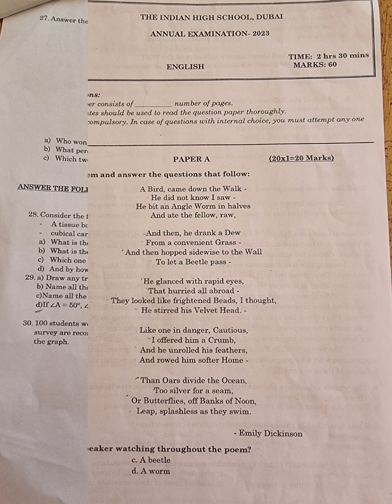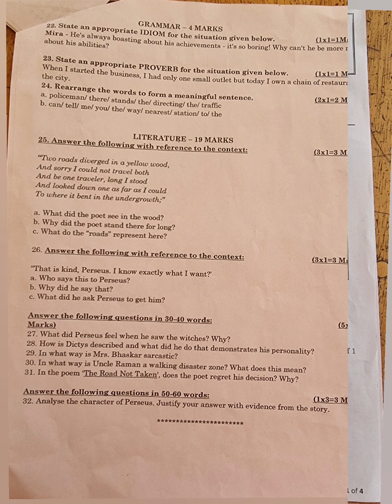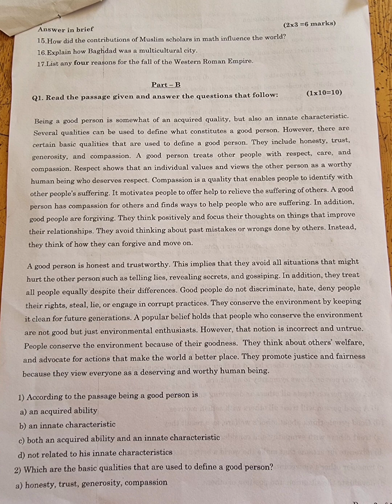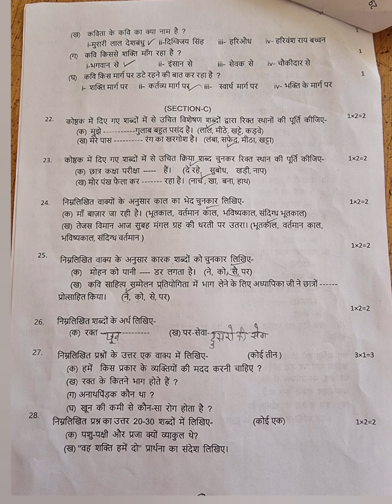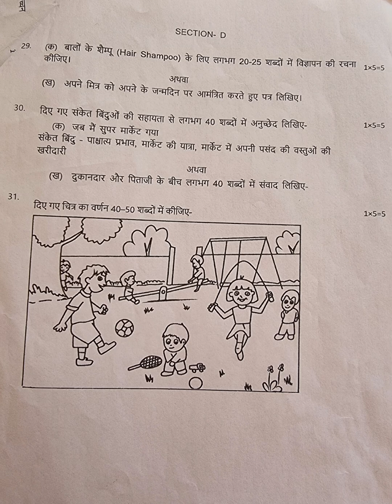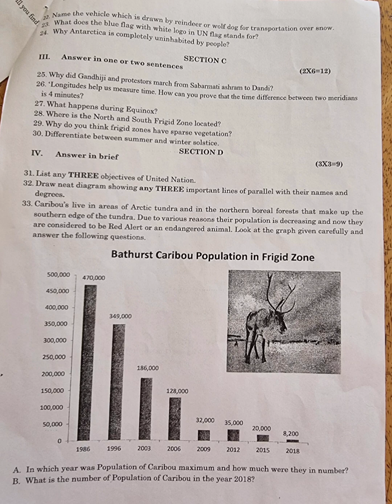annual exam .question papers .grade -5 . IHS . year -2023